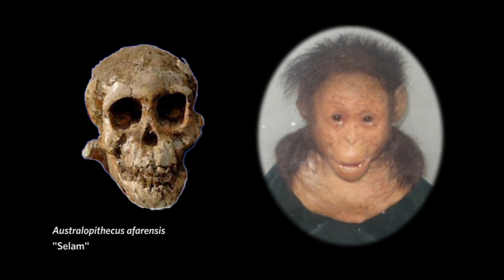Zeray Alemseged - Fossil Finder (3 of 4) | California Academy of Sciences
Zeray talks about the changing diets of our human ancestors.